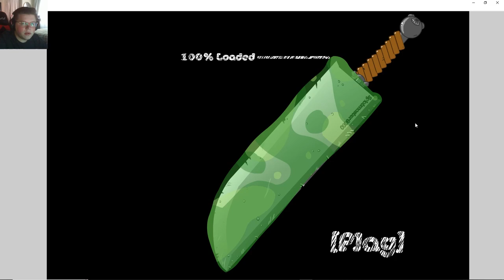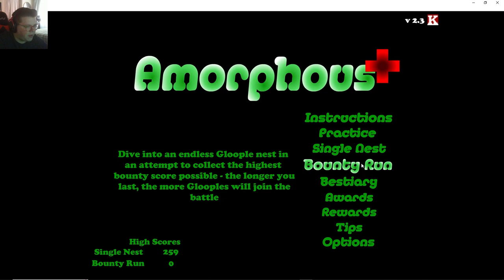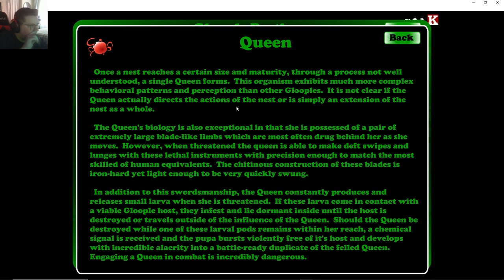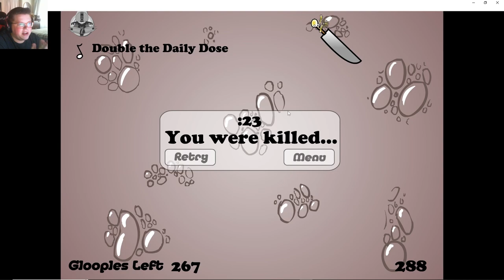Amorphous+ (Flash Game) Playthrough